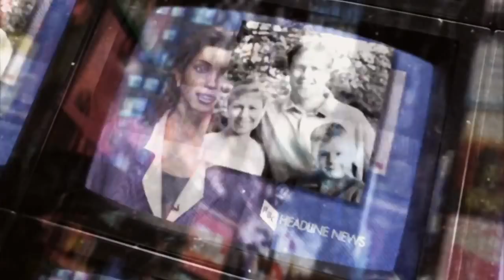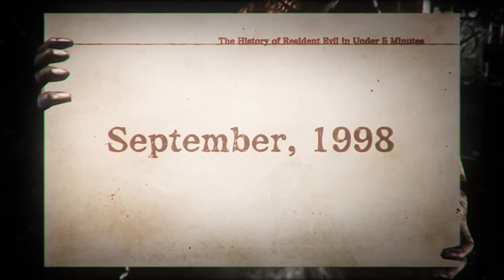The History of Resident Evil in 5 Minutes Part 1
pseudoInfinity.co
Partner Verified

PseudoInfinity.co video game previews
video game preview
video game previews 2015